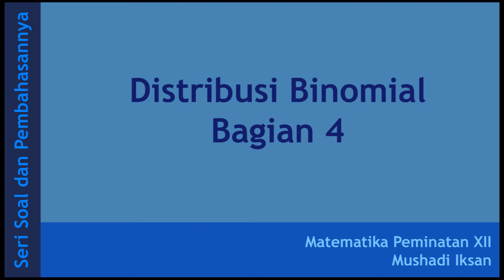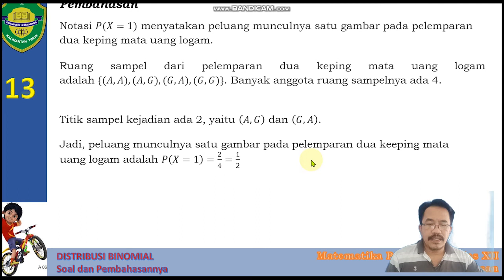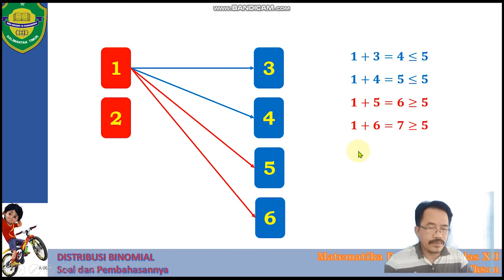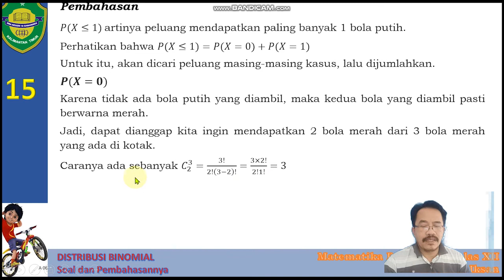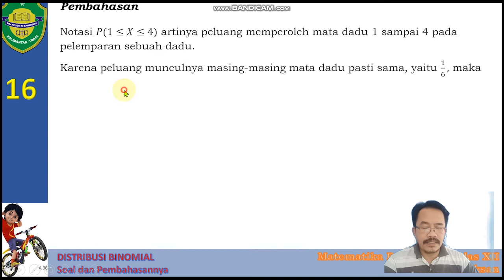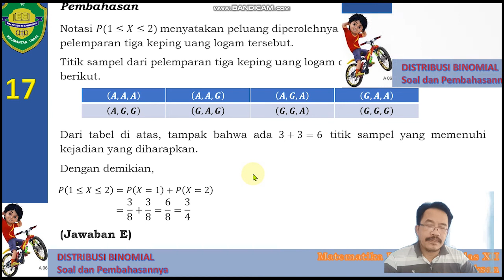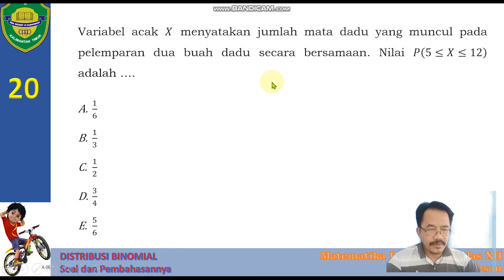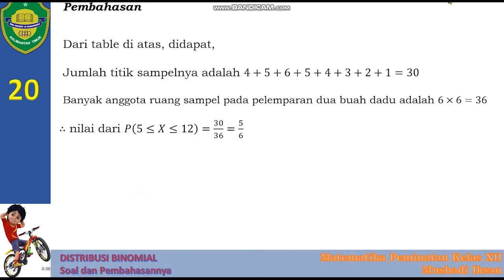Soal dan Pembahasannya: Distribusi Probabilitas Binomial 04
Bagian 4 dari 6 video